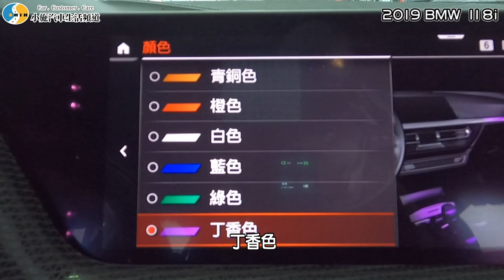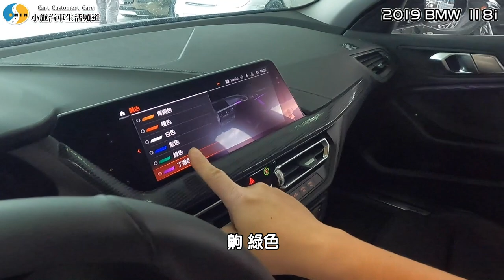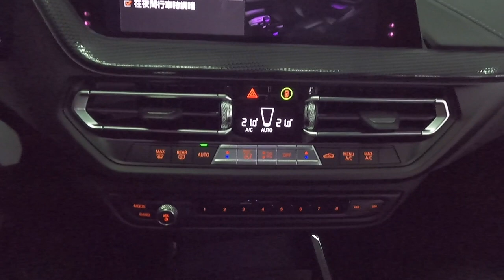【你要賣多少？EP26】真的因為怕刁車趕緊賣掉嗎？／2019 BMW 118i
片尾歌曲：Sunny Fruit - Never Land